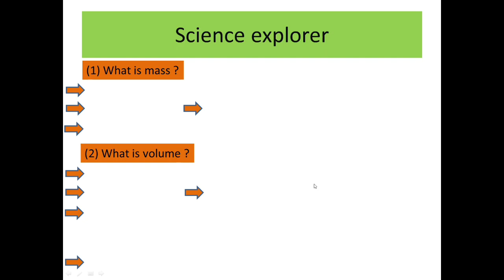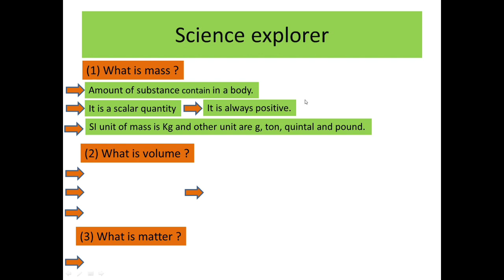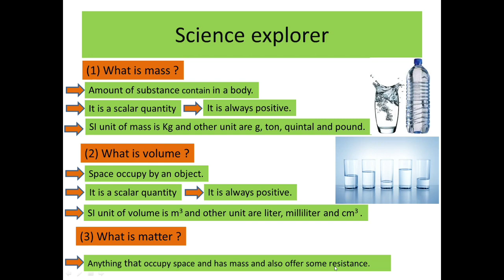what is Matter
In this video, we delve into the fundamental concepts of matter, mass, and volume. These are the building blocks of understanding the physical world around us.

We'll explore:

What is Matter? - Learn about the substance that makes up everything in the universe.

Understanding Mass - Discover how mass is measured and why it is crucial in science.

Volume Explained - Find out what volume is and how to calculate it for different objects.